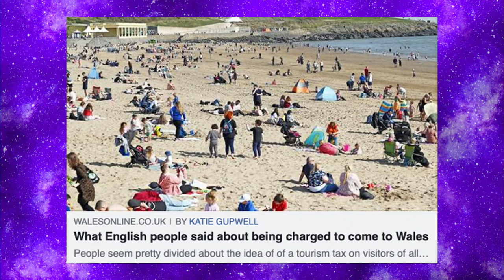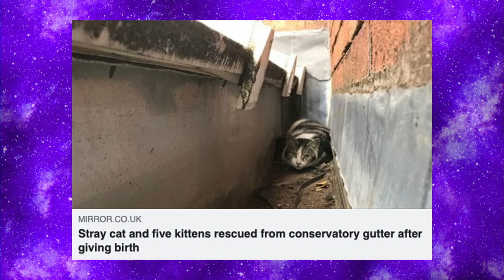Not A Picture Of Her Nunny - Chewing The Cud - S03E17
This week Mike tells us about someone making pictures of something furry, Leigh brings us info on an elder states person of pop's new hobby and we visit an old way of preserving photo's in Crafty Queens .